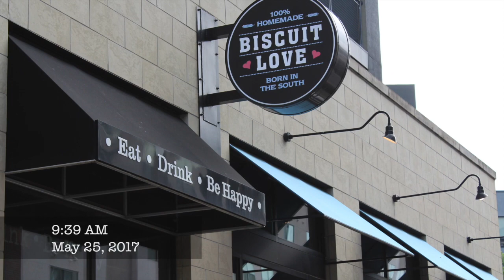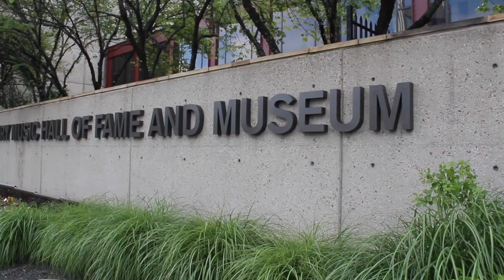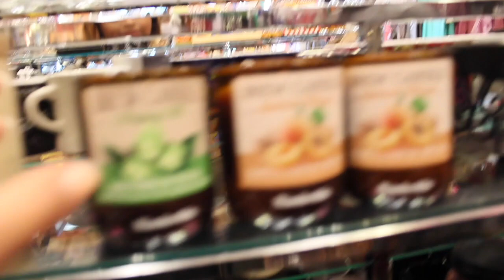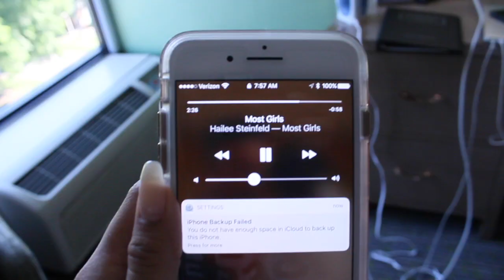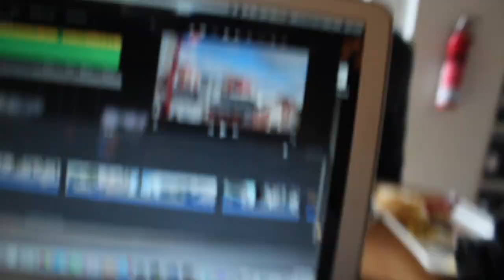Nashville, TN// Our first vlog!// Barista Parlor,Biscuit love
Hey Y'all,

We decided to take a nice long memorial weekend and travel TN! Part 2 will be up soon :)

Places seen: Barista Parlor
                        Bridgestone Arena
                        Biscuit Love
                        The Hayes Street Hotel
                        Downtown Nashville shops

Follow us*